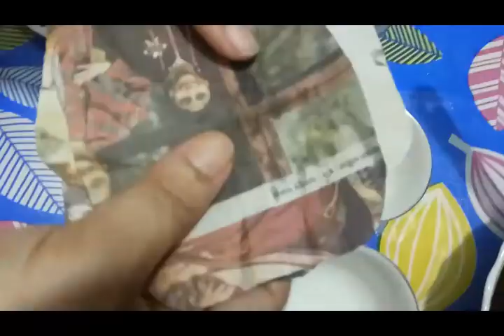Priodorshinir Ayna-Chocolate Cup Cake